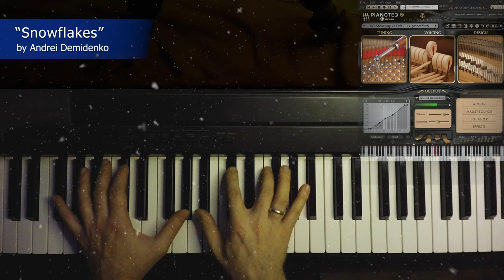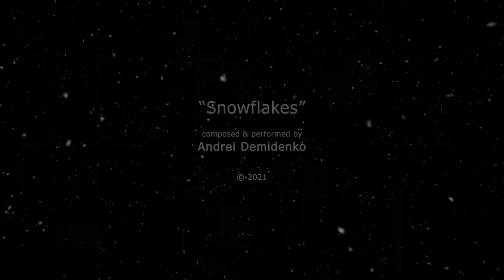"Snowflakes" by Andrei Demidenko on Pianoteq 7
Important update: This video has won the Pianoteq Video Contest in 2021 !
This piece was specially recorded for Video contest by Modartt, the creators of amazing Pianoteq - the best piano physical modelling software in the market. I am proud to be among active users of this software both on computer and on my favorite synthesizer - zynthian

This piece is composed, performed and filmed by me - Andrei Demidenko